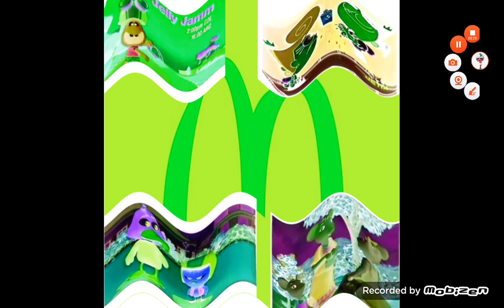klasky csupo preview 2 funny effects inspired by preview 2 funny effects (Emily rosheberry)